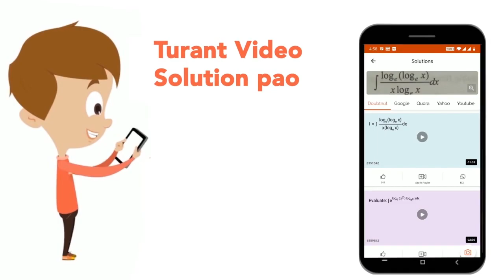Let f(x)=|[1,1,1] , [3-x,5-3x^2,3x^3-1] , [2x^2-1,3x^5-1,7x^8-1]| then the equation of f(x)=0 ha...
Let f(x)=|[1,1,1] , [3-x,5-3x^2,3x^3-1] , [2x^2-1,3x^5-1,7x^8-1]| then the equation of f(x)=0 has
Class:CLASS 12
Subject: MATHS
Chapter: APPLICATIONS OF DERIVATIVES
Board:IIT JEE

👉 Have Any Query? Ask Us.